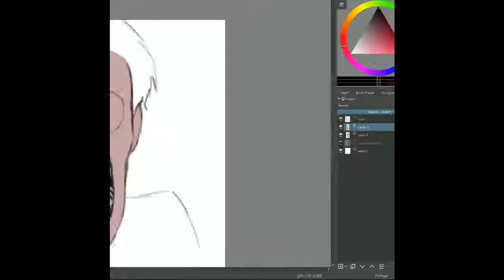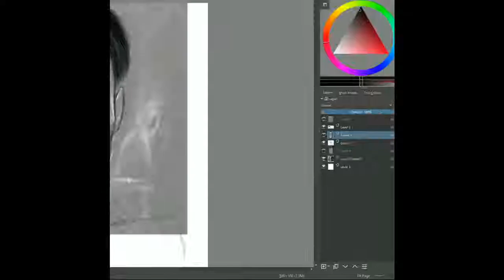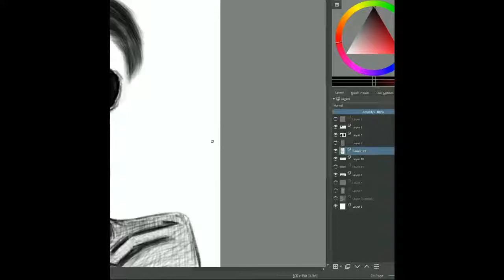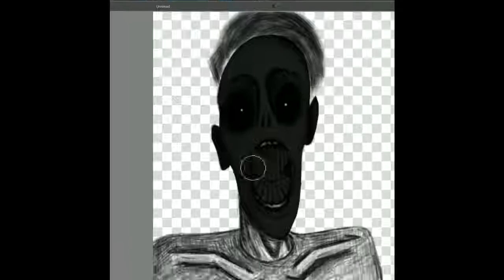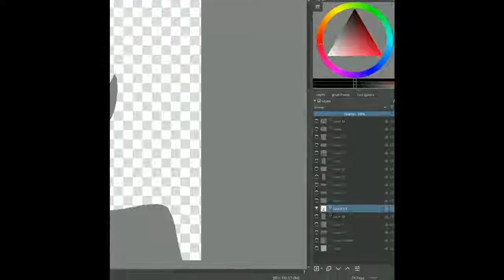CHILLS Remastered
I failed you Dylan ;~; R.I.P I'm so sorry